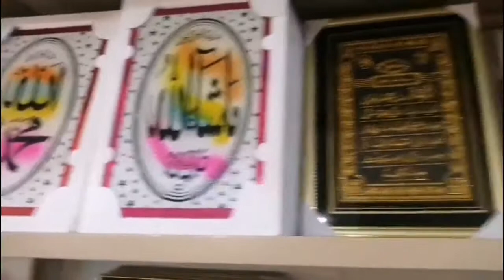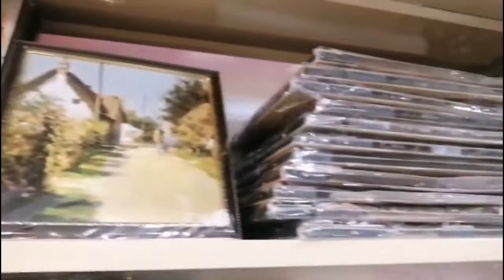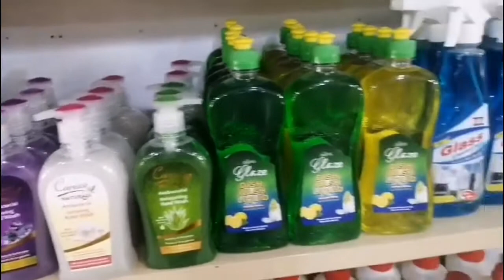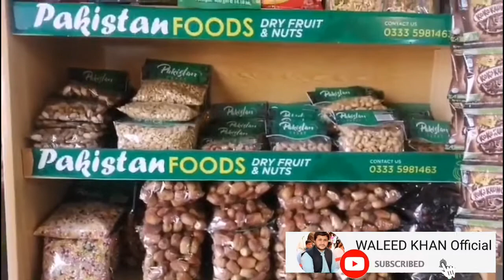Every Thing In Just RS 160|1 Dollar Store Huge Veriety Cheapest Store |سب کچھ صرف160|Dollor plus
صوابی میں سب پہلی بار ایسا بازار
سستا بازار جہاں ہزارو کی چیز صرف 160 روپے میں جو چیز آپ نے لینا سب 160 میں ہے کھیلونے ہو یا برتن  سب کچھ صرف اور صرف 160 روپے میں ون ڈالر شاپ اپکی دہلیز پر۔